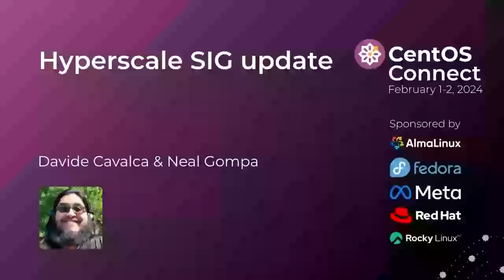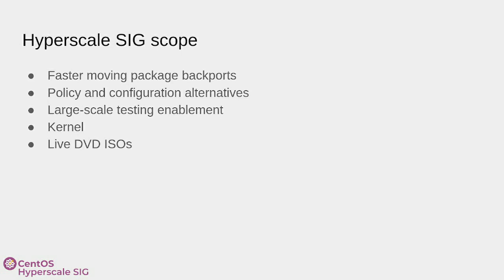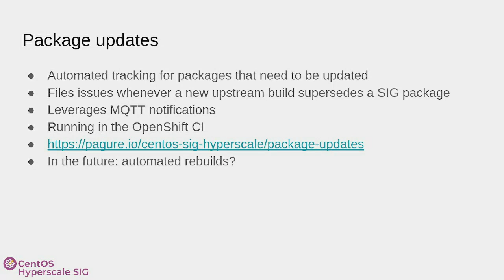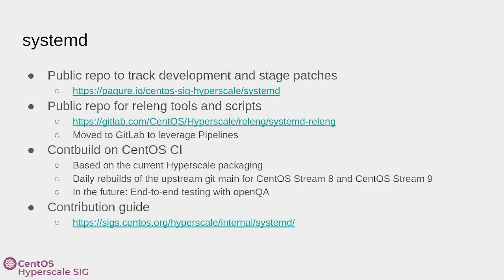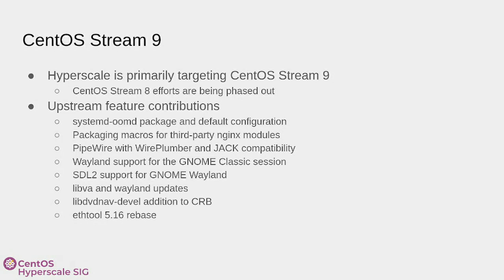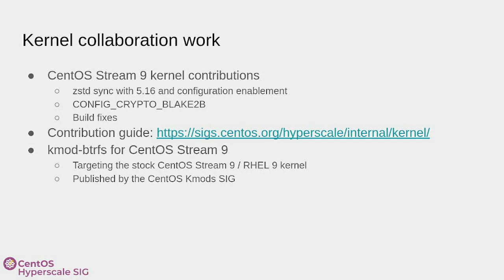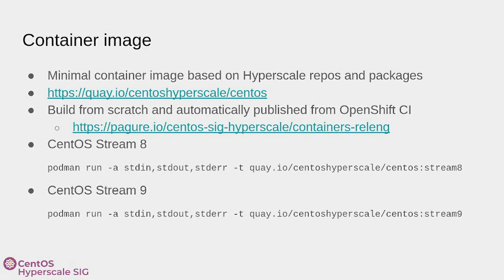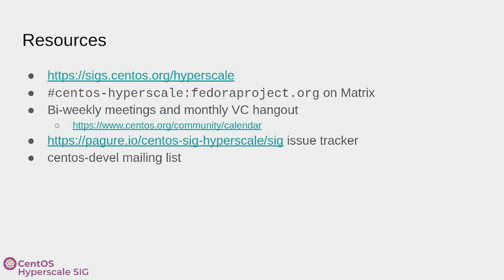Hyperscale SIG update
Davide Cavalca and Neal Gompa present about the CentOS Hyperscale SIG at CentOS Connect 2024.